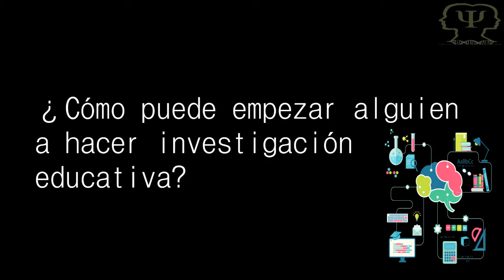CACyPMx. Investigación en la educación: Recomendaciones. Dra. María de Jesús y Dr. Gregorio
En ésta tercer entrega, la Dra. María de Jesús Araceli García Millán y el Dr. Gregorio Zamora Calzada nos comparten algunas recomendaciones para los alumnos que se interesan en la investigación pero también para aquellos que no se animan.